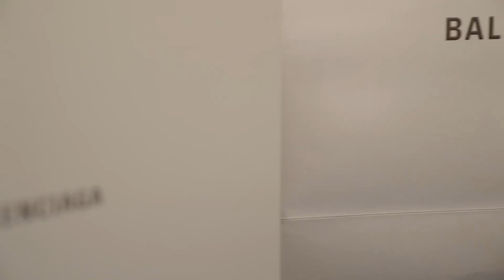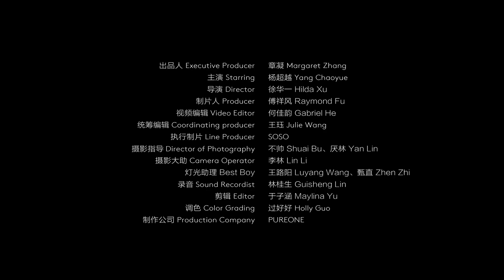[VOGUE] PHỎNG VẤN TRƯỚC GIỜ THAM GIA BUỔI TRÌNH DIỄN BALENCIAGA - DƯƠNG SIÊU VIỆT YANG CHAOYUE